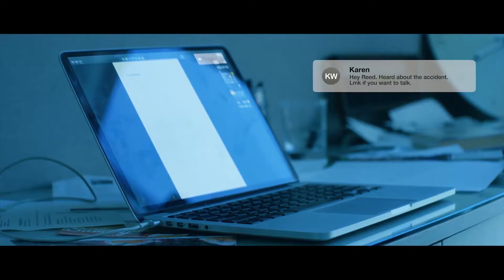Wired Shut - Official Trailer (2021) Blake Stadel, Natalie Sharp, Behtash Fazlali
- A disillusioned famous novelist, unable to talk while recovering in his remote mountain home from major reconstructive jaw surgery, is exposed to a life-threatening secret when he receives an unexpected visit from his estranged daughter.